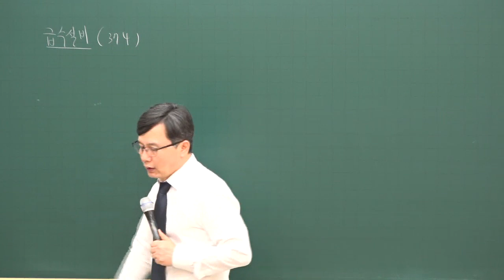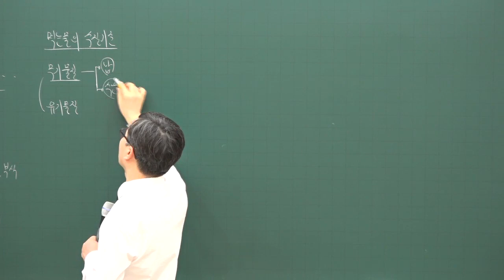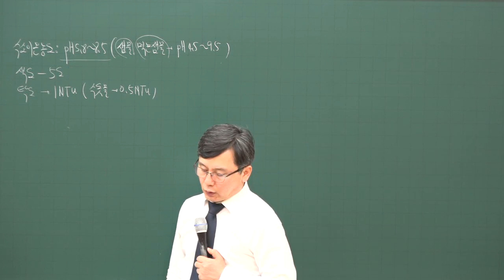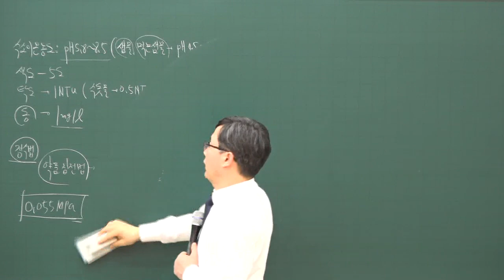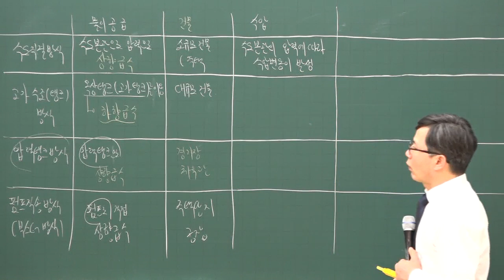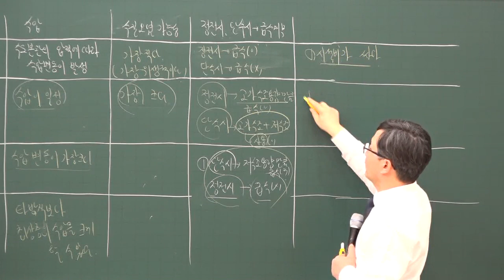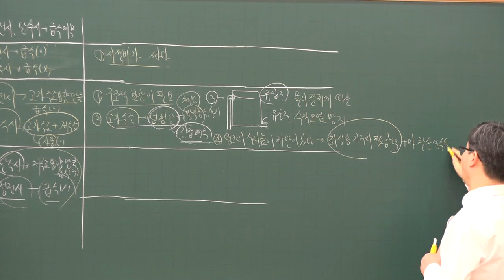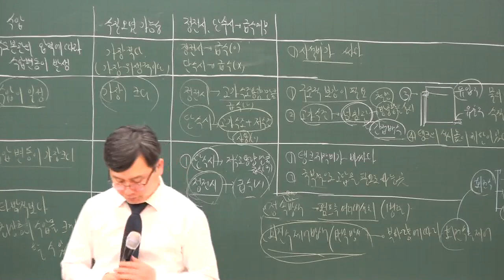[주전무] 2020년 주택관리사 시설개론 급수설비 심화과정 3-26